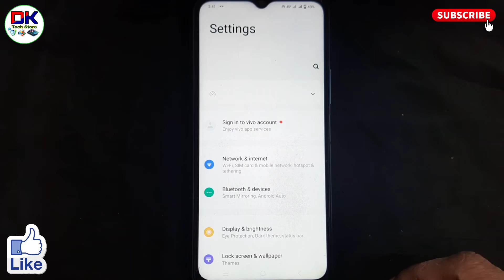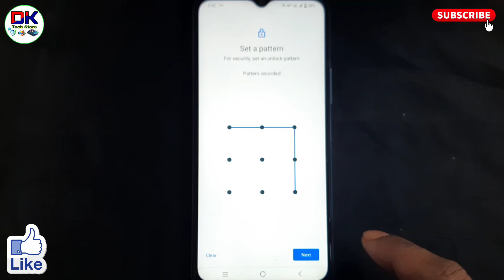vivo t1 mobile me pattern lock kaise change kare । vivo t1x mobile me pattern lock kaise change kare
इस विडियो में vivo t1 mobile me pattern lock kaise change kare जाते है या vivo t1x mobile me pattern lock kaise change kare इसके बारे में बताया गया है।